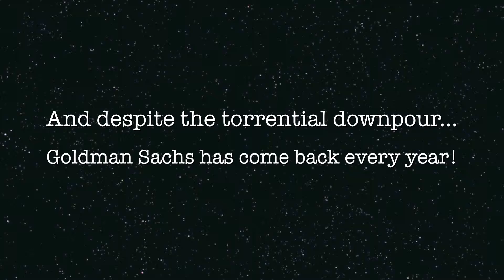July 2011 Achilles Volunteers of the Month - The People of Goldman Sachs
Achilles International - a free running, walking and wheelchairing program for people with all types of disabilities.

The July Volunteers of the Month are the People of Goldman Sachs.

Achilles Hope & Possibility would not be the same without the continuing support of our wonderful volunteers from Goldman Sachs.  Their enthusiasm, determination, intelligence, and good humor have helped the event to thrive.  Rain or shine, heat or humidity don't deter our wonderful partners from making race day an unforgettable experience for our athletes.  Goldman's support of Achilles and of the Hope & Possibility Race are make them the volunteers of the month for July.

I herby state that the music used in this video belongs to Interscope. I claim no ownership of this song at all and will accept no ownership of this song.